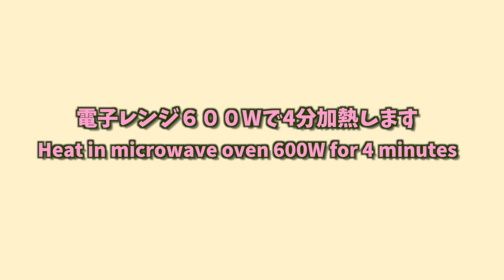レンチンシリーズ ＃4 たった５分で一品！【蒸し鶏のレモンネギソース/Steamed chicken with lemon scallions sauce】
レンジでチンの簡単料理、第４段
見栄えも良くて、経済的な一品です。
５分でもう一品！夜遅くても罪悪感少ない！
レモンネギソースは、肉にも魚にも合います。
鶏肉を厚揚げに置き換えるとさらにヘルシーな料理に変身しますよ！
色々とヴァリエーションをお楽しみください。

材料
　鳥もも肉　　　大１枚
　酒　　　　　　大さじ１
　塩・胡椒　　　適宜

　レモンネギソース
　　分葱　　　　２−３本分
　　ごま　　　　小さじ１

作り方
　１）鶏肉の皮めにフォークで刺して全体に穴を開けます。
　２）肉に塩・胡椒して皿に置き、酒を振りかけふんわりラップをして６００wで４分加熱。
　３）その間にレモンネギソースを作りましょう。
　　　　　レモン汁、醤油、分葱、胡麻を混ぜ合わせます。
　４）鶏肉を取り出し、食べやすい大きさにスライスして、皿に盛ります。
　　　　　レンチンした時に出た汁は３）のレモンネギソースに加えます。
　５）上からレモンネギソースをかけたら出来上がり！！！

※ピリ辛にしたい人は七味を振ると美味いです！

オフィシャルサイトも是非ご覧ください！

この動画を参考に作った時は、SNSで# ArtemiaCucinaのタグをつけて投稿してもらえるととても嬉しいです！

Ingredients
   1 Chicken thigh
   1tbsp   Sake
   Appropriate　Salt and Pepper

 Lemon scallions sauce
      3tbsp       Lemon juice
      1.5 tbsp  Soy sauce
      2~3         Scallions
      1tbs        Sesame